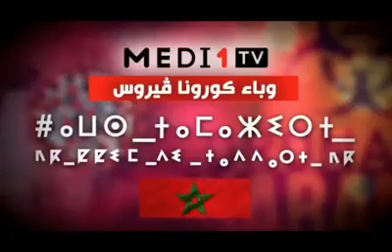الحملة التحسيسية" ابقوا في منازلكم "بامازيغية فكيك بقناة ميدي 1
الحملة التحسيسية" ابقوا في منازلكم "بامازيغية فكيك بقناة  ميدي 1  ، لاحتواء جائحة كورونا